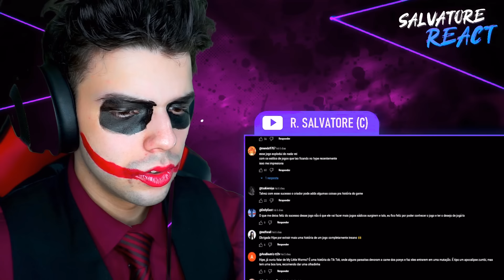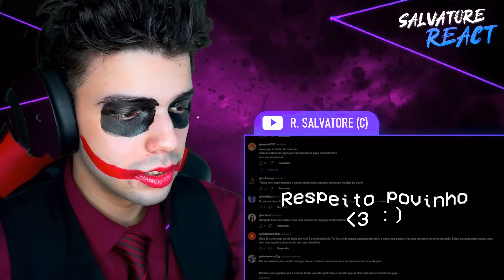CHAQUETRIX: A PIOR VERSÃO DE BEN 10 - Eu Hipe (SALVATORE REACT)